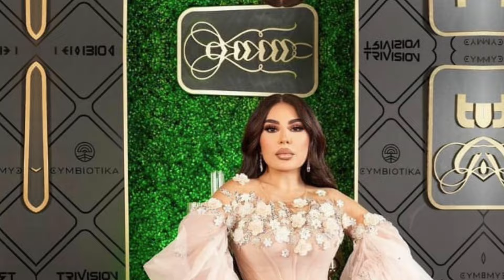تو/هین اریانا سعید برای ستاره هاشمی و افشا راز بزرگ ستاره هاشمی و معراج وفا/Setra Hashimi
ستاره هاشمی کیست افشا حقایق تازه و باور نکردنی ستاره هاشمی با اریانا سعید اریانا سعید با ستاره هاشمی چی رابطه دارد و حقایق تازه ستاره هاشمی با معراج وفا برای فهمیدن حقایق بیشتر در این باره ببینده این ویدیو من باشید.

‎ رقص مست مجیب عارض و سحر صفدری در محفل شب شش دخترش /Mujeeb and Sahar safdari/Tolo Tv

‏    ‎ رقص مست لطیفه عزیزی در عروسی مادرش و پدر جدید لطیفه عزیزی کیست /Latifa Azizi /afghan Star

هنرمندان افغان
حقایق تازه
عجایب دنیا
دانستنی ها
معلومات تازه